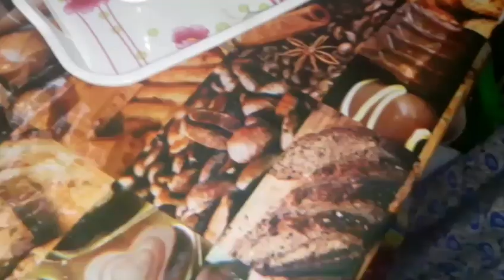DAAWO CABITAAN NAFAQO LEH CAMBO IYO AFAKAADHO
LIKE. SHERE . COMMENT.